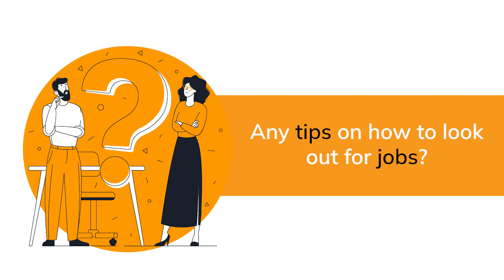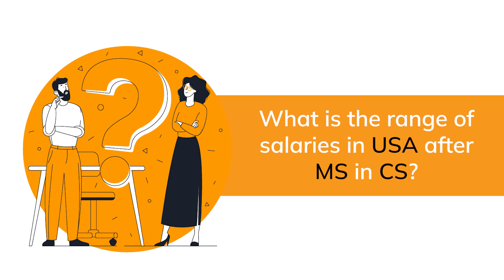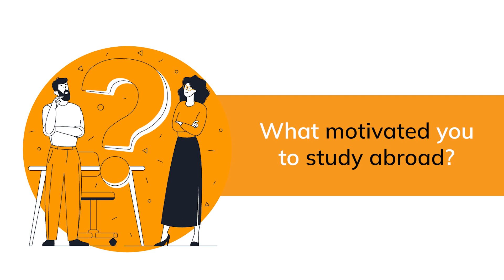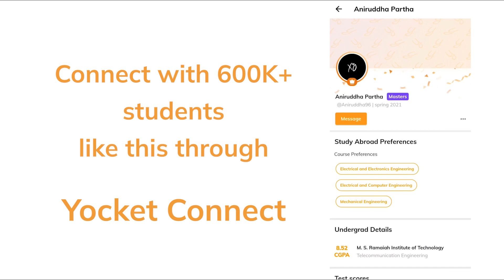How is Student Life at UNIVERSITY OF FLORIDA? | Masters in Computer Science | Yocket Connect EP26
In this episode of Yocket Connect, Deepak Srinivas tells about how student life is after doing Masters in Computer Science at University of Florida USA, considering what and how companies hire students after course, their salary range & much more. We are sure you will definitely get to know new things after watching this video.

►How to get into University of Cincinnati for MS in Information System? | Job at Salesforce | EP 23

0:00 Introduction
1:23 How much time did you spend preparing your SOP?
2:16 What were the course fees for the university?
2:47 What was your GPA and profile?
3:44 How did you fund your tuition fee?
4:28 Any tips on how to look out for jobs?
5:43 What is the range of salaries in USA after MS in CS?
6:09 How soon do Indian students find a job?
8:00 What motivated you to study abroad?
8:58 Any tips for the Indian students?